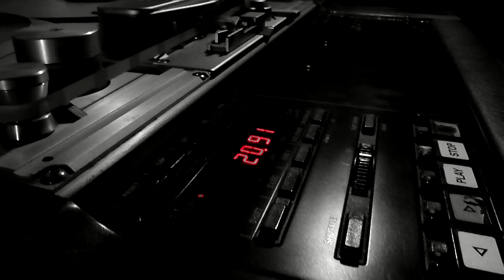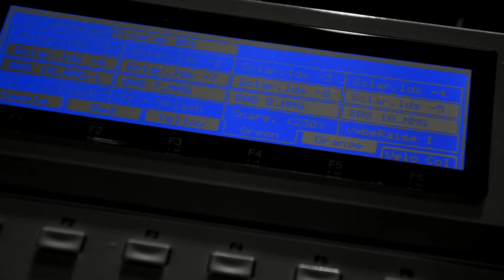Night synth studio session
One night in Warsaw.
2018

Bmpcc + Pentacon 135mm